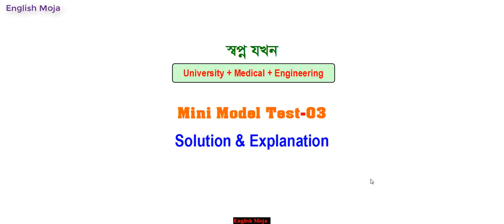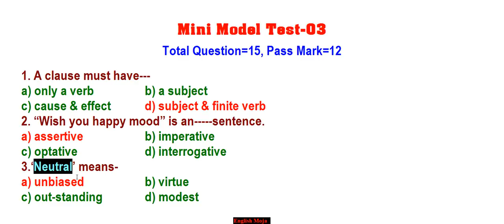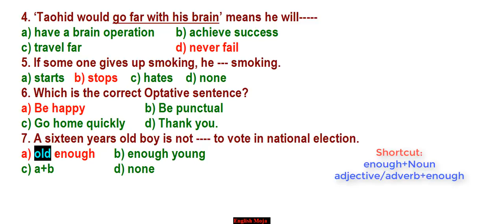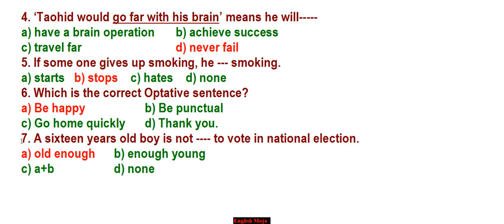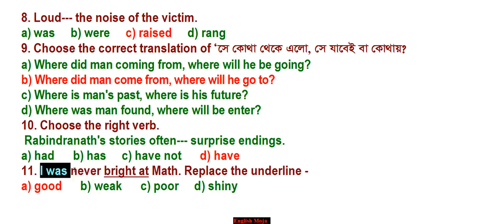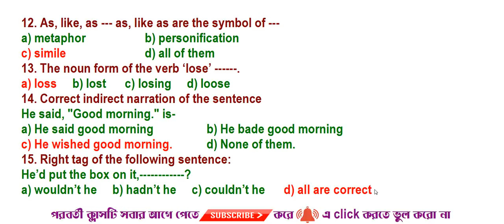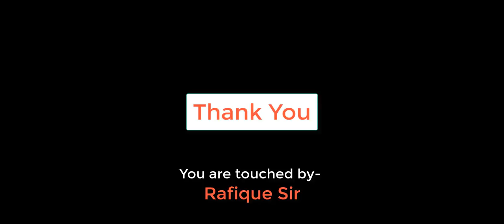Mini Model Test-03(Solution & Explanation) | Justify Yourself | Admission English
Welcome to the solution class of Mini Model Test-03
Are you ready to get the full support of Admission English?